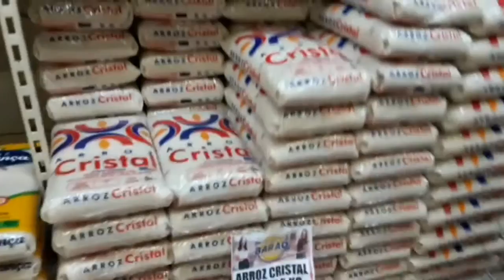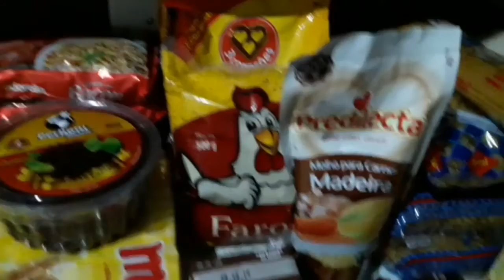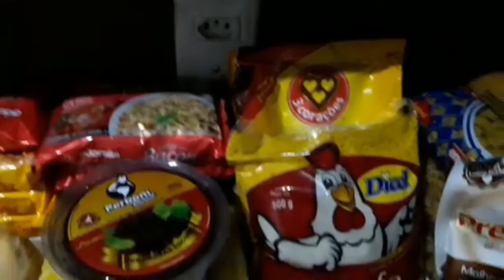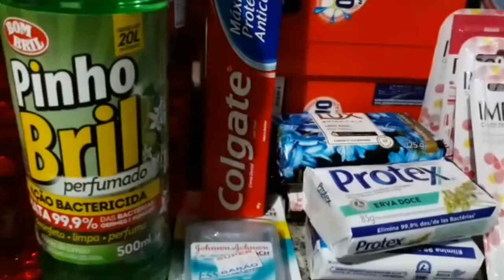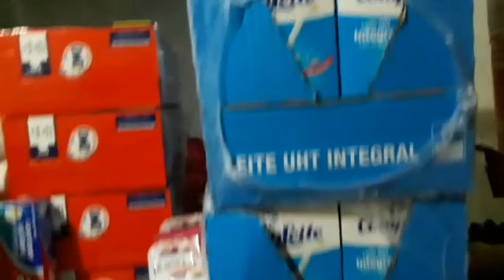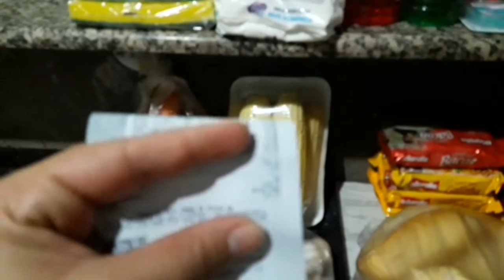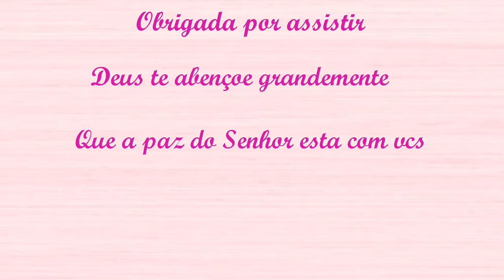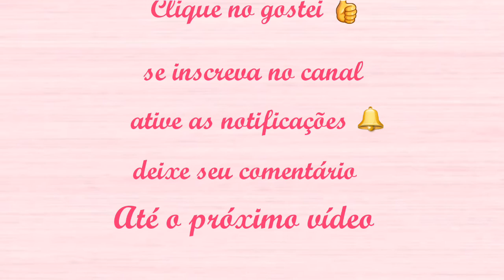Compras do mês Agosto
Ficamos muito surpresos com o valor da compra